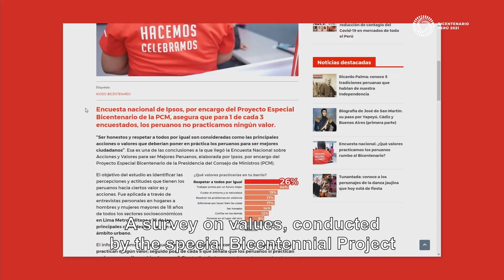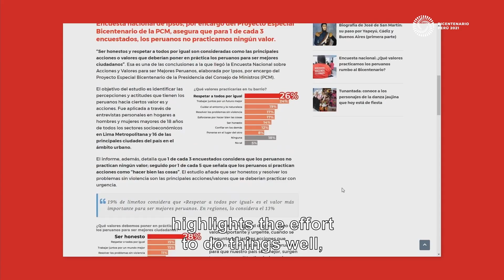02 - Los valores de las peruanas y peruanos del Bicentenario - Greta Ruiz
Conoce la historia de Greta Ruiz, la primera peruana en obtener el reconocimiento como Cadete Comandante del Batallón Angamos de la Marina de Guerra del Perú.